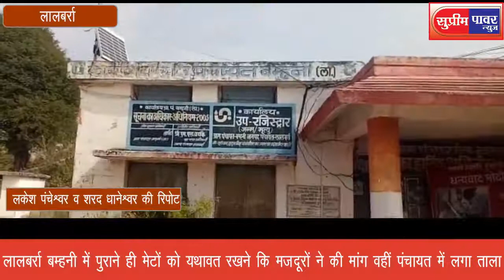खबरे लालबर्रा से भाजपा नेत्री मौसम हरिनखेडे के जन्मदिवस पर हुआ विशाल निशुल्क स्वाशथय शिविर का आयोजन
लालबर्रा बम्हनी  में पुराने ही मेटों को यथावत रखने कि मजदूरों ने की मांग वहीं पंचायत में लगा ताला
लालबर्रा में 3 दिसंबर को भाजपा नेत्री मौसम हरिनखेडे के जन्मदिवस पर हुआ विशाल निशुल्क स्वास्थ्य शिविर का आयोजन
सुप्रीम पावर न्यूज़ से लकेश पंचेश्वर व शरद धानेश्वर की रिपोर्ट